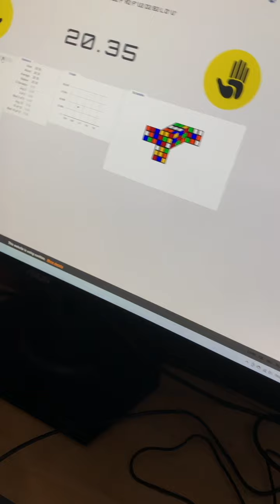Me solving a Rubik’s cube 2 | 20.46 average of 5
Clickity clack clack

Solve 1: 20.35
Solve 2: 20.75
Solve 3: 21.56
Solve 4: 21.08
Solve 5: 18.55